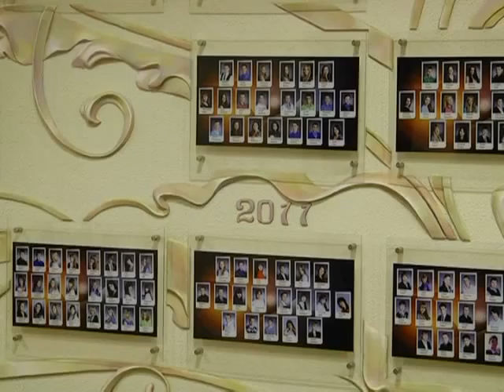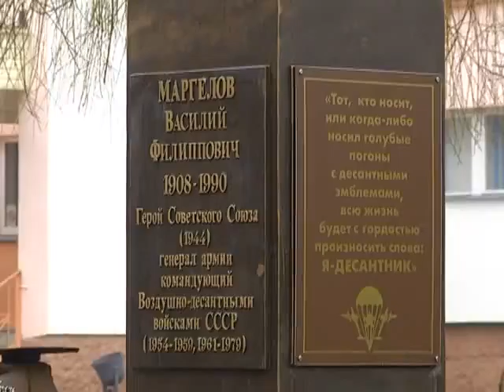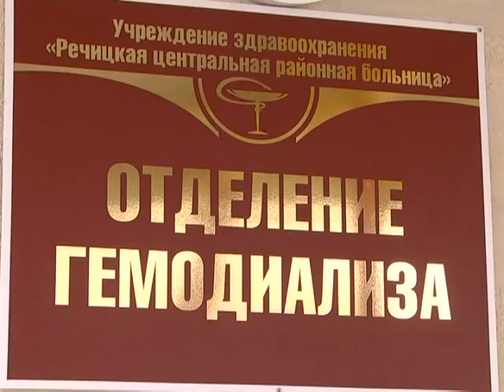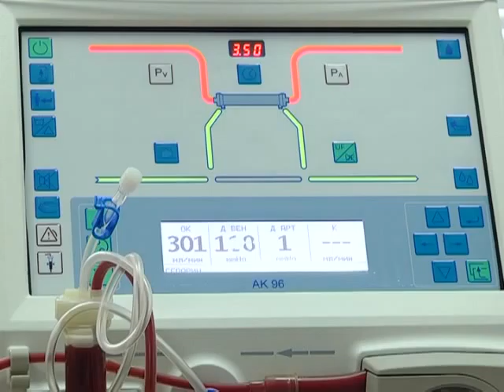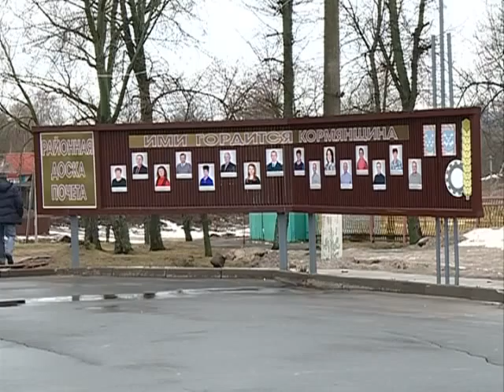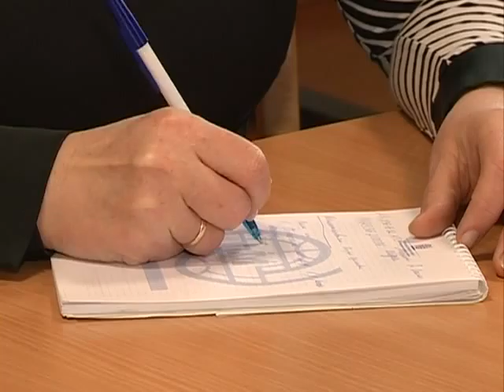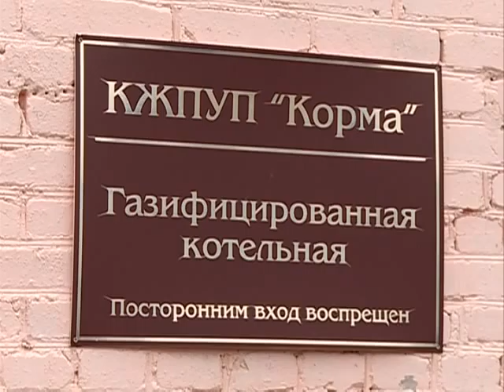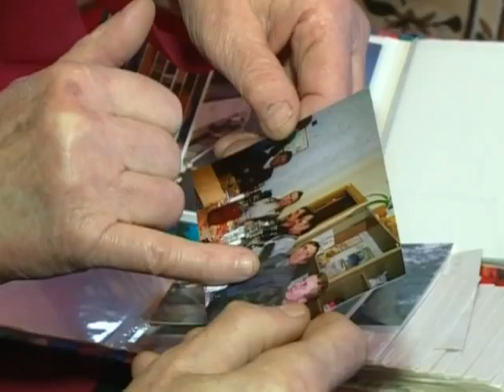15 03 2016 Земля наша